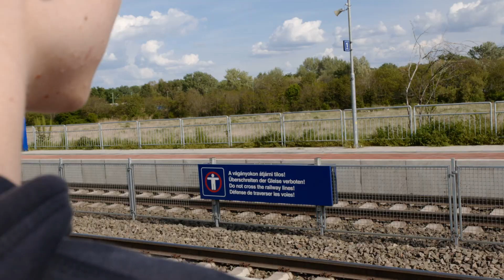A siker illata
fef